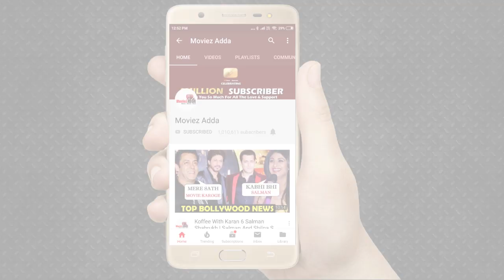Salman Khan Loses Weight For Sanjay Leela Bhansali's Inshallah